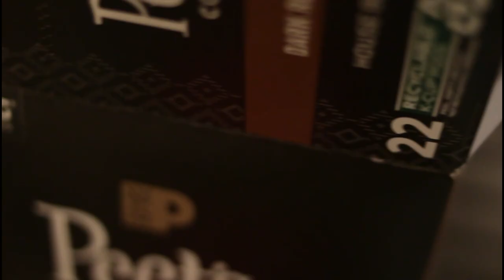When I think about quitting....|quitting youtube?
Welcome, I'm Justin and this is my channel! I am a truck driver, coaster enthusiast and a vlogger. I hope you enjoy my content and much as I enjoy making it! Who knows what will happen next on The Justin Roth Show! We go on so many adventures whether it be trucking, theme parks, carnivals, fairs, zoos, aquariums or just straight up exploring the great outdoors!